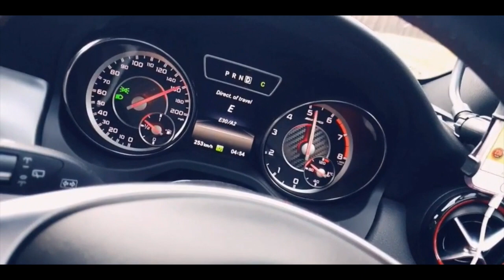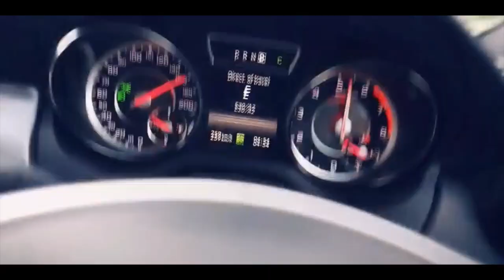I Drove My Mercedes CLA 45 Amg From London to Poland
I Drove My CLA 45 Amg From London to Poland